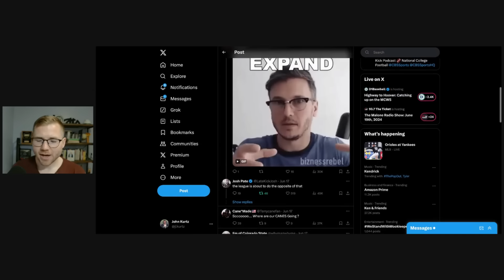ACC on the Brink of Collapse?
One powerful college football voice suggests the ACC may come crashing down in the near future.